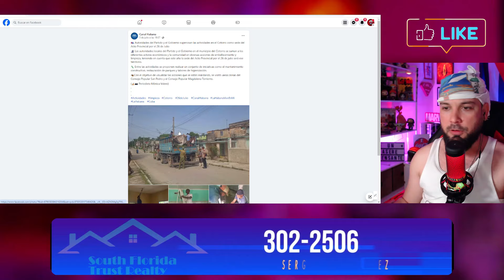Díaz Canel da otra ORDEN DE COMBATE 💥🤮 Consejo de Ministro demuestra ser un DESASTRE